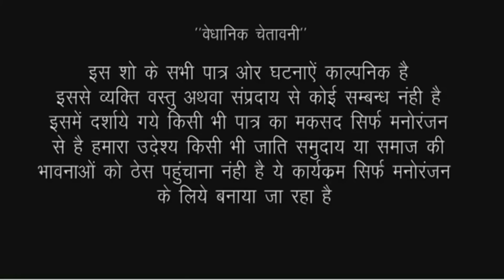कलंकिनी बिधवा लड़की//Bhojpuri comedy